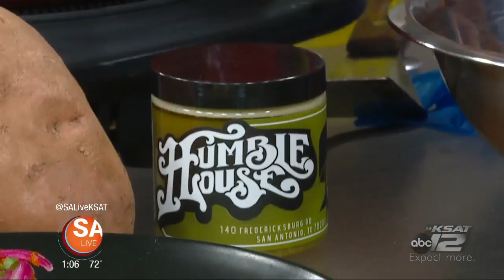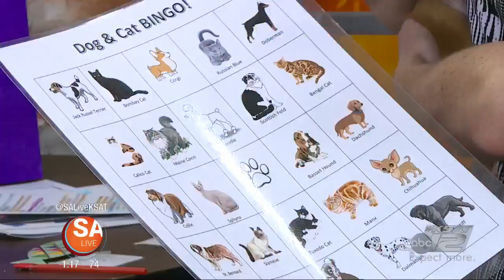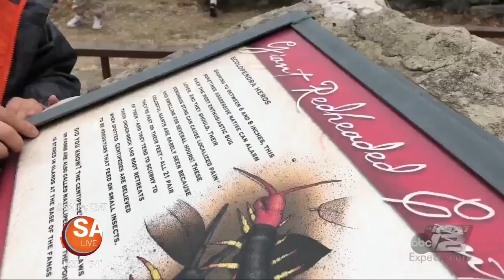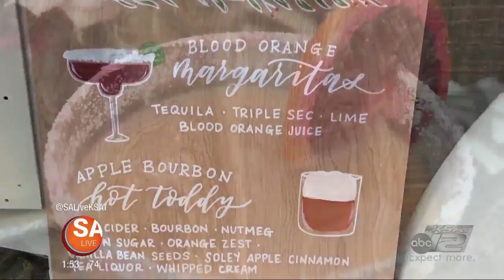SA Live - January 11, 2018